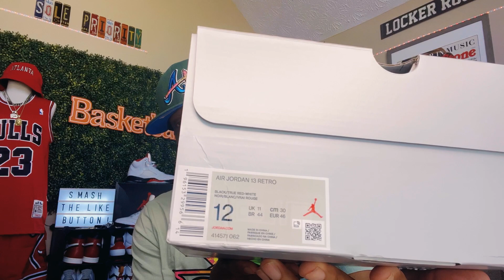REVIEW & EARLY LOOK AT THE AIR JORDAN 13 “PLAYOFFS”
SHOE SIZE FOR COOPERATION:
US Men’s size 12

 $solepriority1

SNEAKERS
CLOTHING
CLEANERS
GADGETS
MEN ACCESSORIES